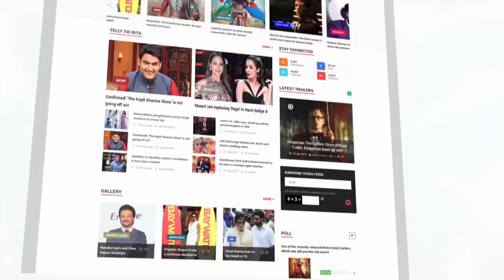Shashi Mittal Speaks About Her Love Story At Yeh Un Dinon Ki Baat Hai Launch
Producer Shashi Mittal revealed her love story at the launch of her new show, 'Yeh Un Dinon Ki Baat Hai'. To know about it check out this video.